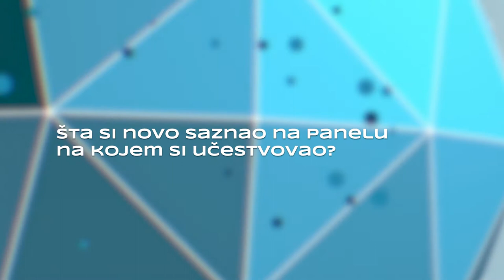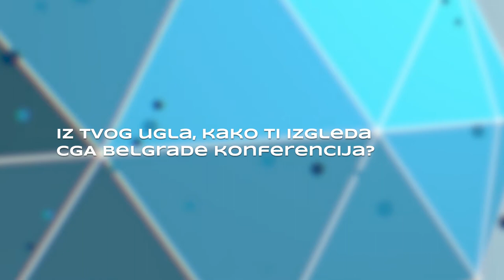CGA Belgrade 2018: Vojin Vasović, To Blink Animation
Second CGA Belgrade conference,  November 17th-18th, 2018

Vojin Vasovic is a film and theatre director. He is a producer and director of To Blink Animation studio, film house double based in Serbia and Canada. He is assistant professor of film directing at the Academy of Arts Belgrade.

His films “Breathtaking”, “5 Minutes Each”, “Twice Upon a Time”, etc. were enlisted in more than 200 international film festivals and won more than 50 awards for directing, scriptwriting and animation.